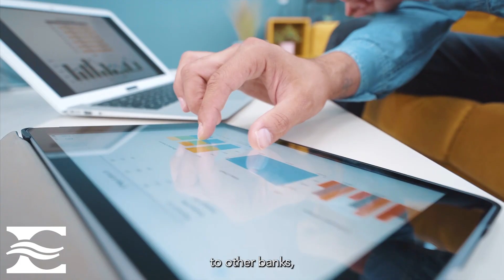Physician's Buy-in Loans at Evolve Bank & Trust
Jason Stone, President, Physician's Capital, discusses Physician's Buy-in Loans.